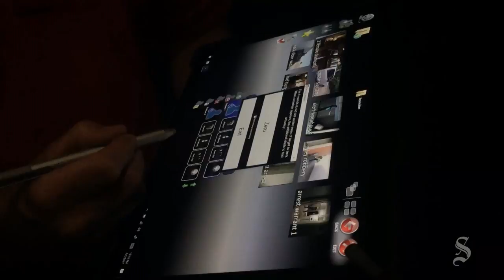Cedar Park Police training simulator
Members of the Cedar Park Police Department demonstrate a new training simulator.